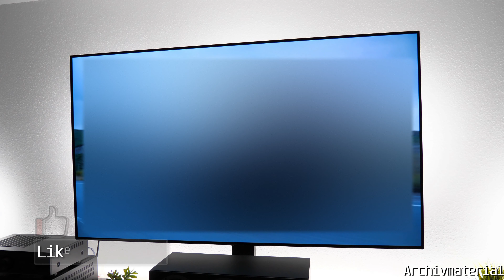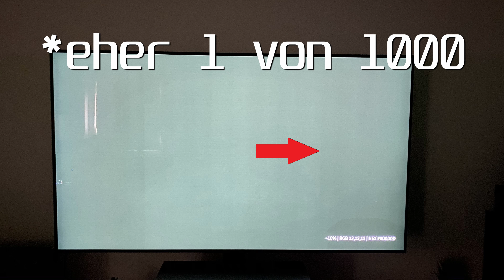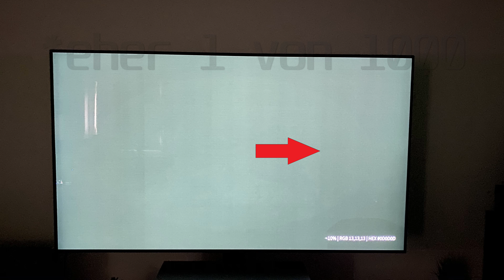LG CX 65" OLED-TV mit Dolby Vision IQ - Meinung nach 5 Monaten! | TecOpinion | deutsch | 4K50p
Es ist bereits 5 Monate her, als ich den LG CX erstmalig auf meinem Kanal präsentiert habe. In der Zeit bis heute hat sich vieles getan. Bin ich immer noch der gleichen Meinung, wie in meinem Review-Video? Dies erfahrt ihr in diesem Video! :)

Hier könnt ihr den TV-Ständer günstig kaufen:
oder das Glaspodest:

★ Support ★

★ Social Media ★

Impressum:

IT-NiS Systemhaus
Inhaltlich Verantwortlicher: Markus Niesen
Harlandstraße 17
37574 Einbeck